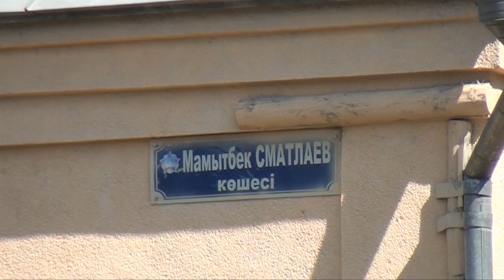Шұғыл шақырылым (14.09.2016)